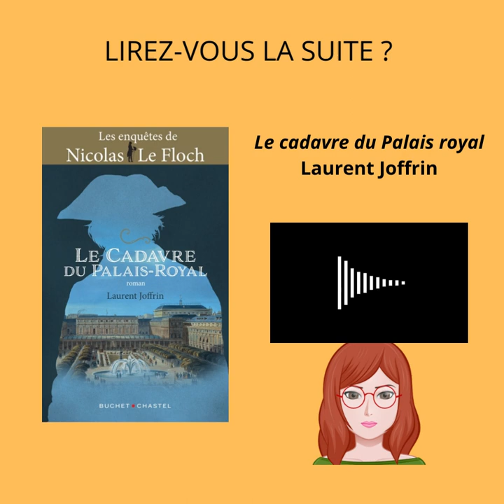📖 LIREZ-VOUS LA SUITE ? Le cadavre du Palais royal, de Laurent Joffrin.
Laure vous lit la première page de "Le cadavre du Palais royal" de Laurent Joffrin.

Réservez-le par ici !